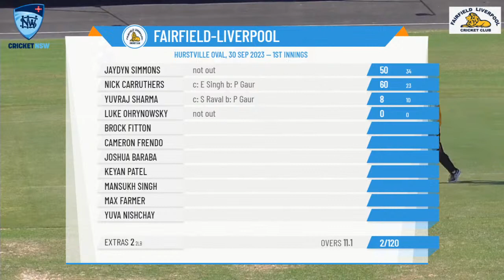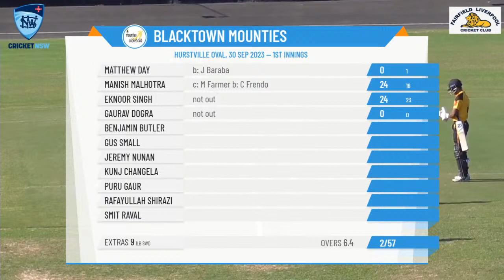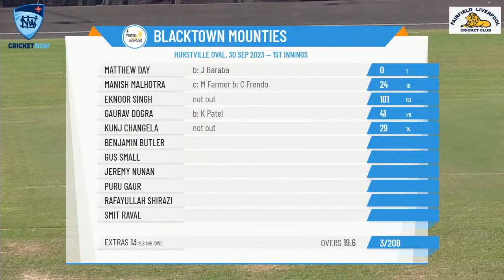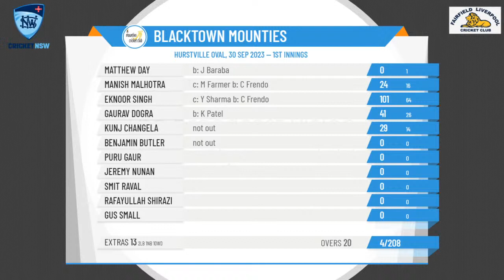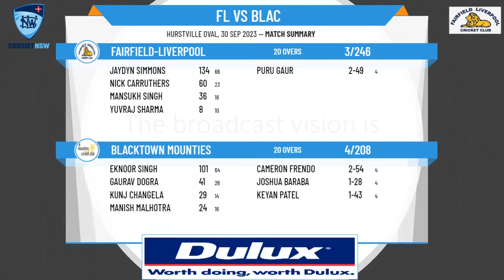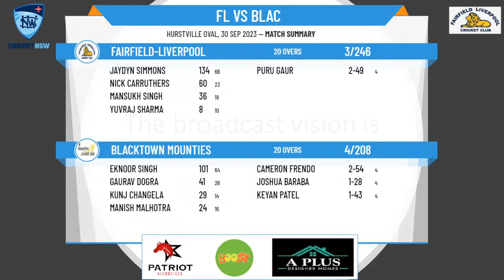NSW Premier Cricket - Kingsgrove Sports T20 - Round 4 - Fairfield-Liverpool v Blacktown Mounties